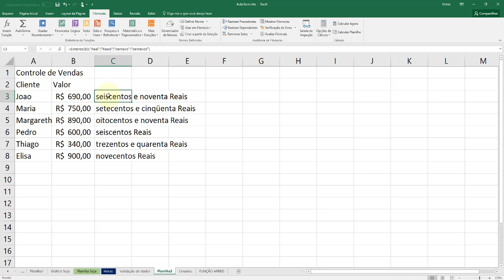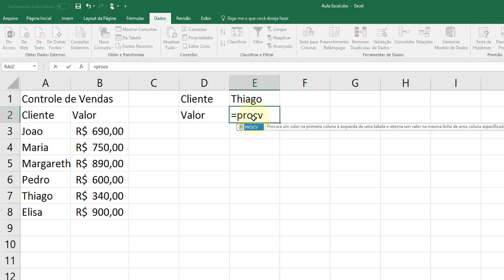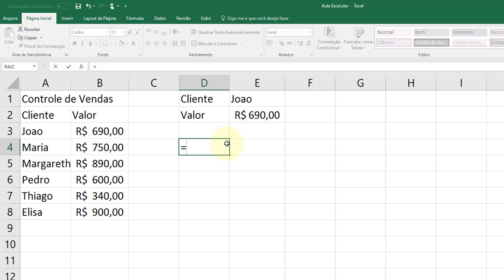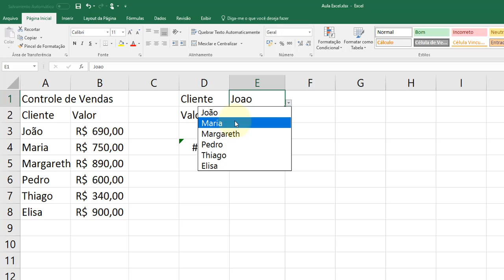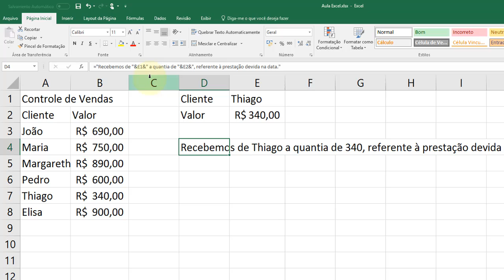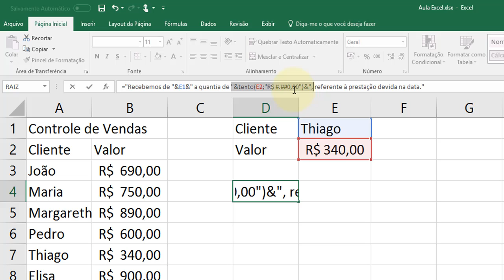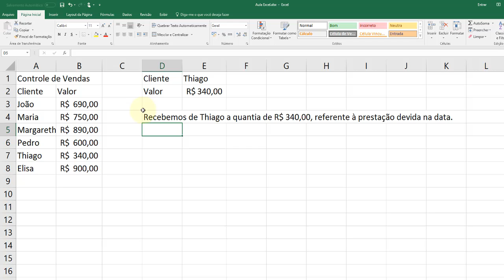Excel Avançado aula 36 Criando um Recibo com função texto e função extenso Aula 01